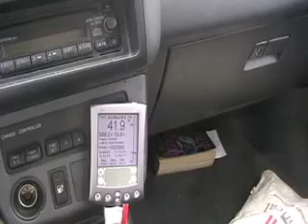EV plus PV equals OIL-FREE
Buying a plug-in car means that solar power becomes self-financing, even without incentives.

Driving 1000 miles per month, our average, takes 250 kilo-Watt-hours (kWh) of electric energy, about a fourth of an average tract home's monthly usage of 1000 kWh.

Thus you can drive the average 30 miles per day on a fraction of the use of your home -- about two refrigerators worth of electric power!

A solar system to produce 250 kWh per month (8 kWh per day) would be 1.3 kW.  The price, before rebates and tax credits, would be no more than $13,000.

To travel 1000 miles at our fleet average of 20 mpg would take 50 gallons of gas, at $3 or more, at least $150/month.

Thus, if you borrowed the $13,000,  the payments would be less than the money you saved ($1800/$13,000 is about 14%, more than enough to pay any loan of that amount).

With incentives and rebates, the Return on Investment (ROI) would be even higher, up to 30% or even more per year.